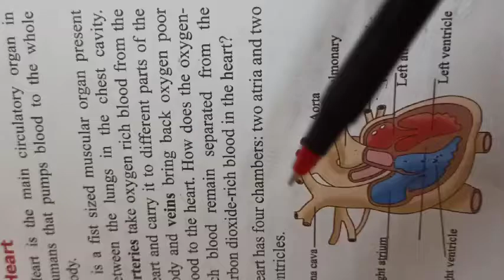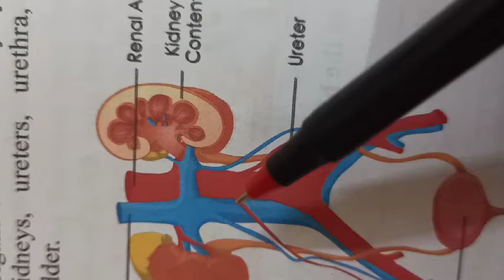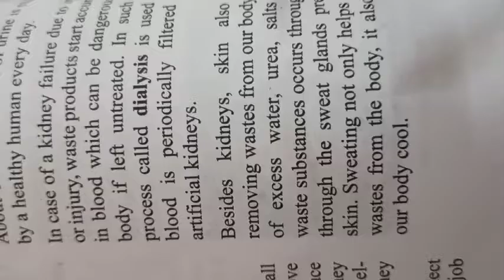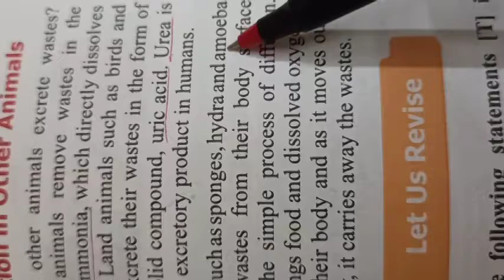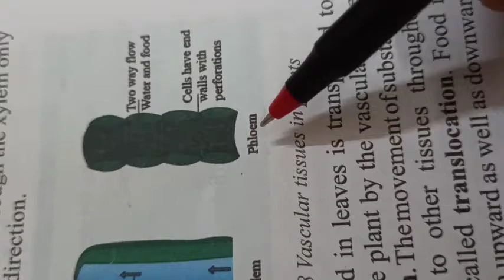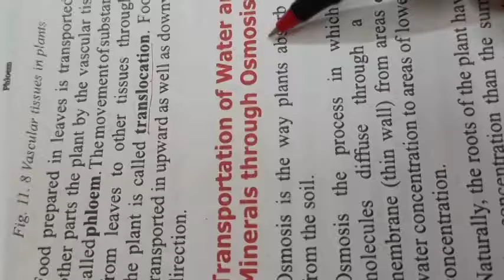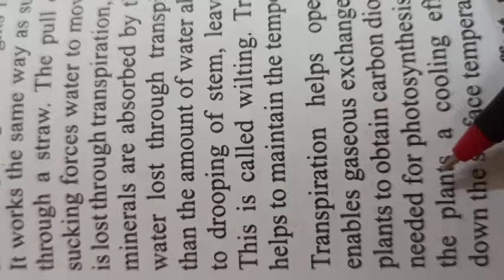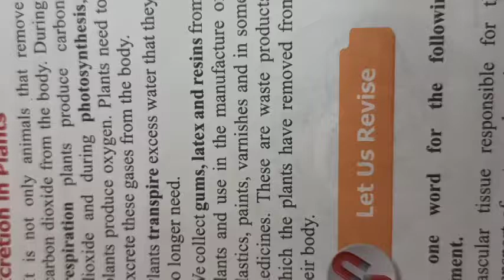Class 7 Chapter 11 Transportation and Excretion (last part)